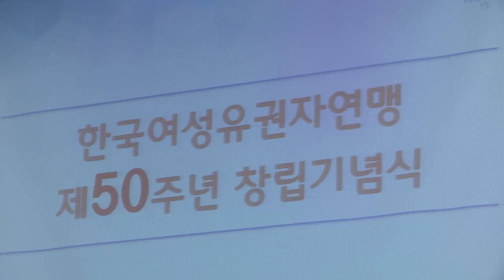더 좋은 대한민국, 여성의 힘으로 만듭시다! 한국여성유권자연맹 여성정치인상 여성공천30% 나경원 [2019.06.11]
오랫동안 선거법에 여성 공천 30%는 권고 규정이었습니다.
이번 선거법 바꿀 때, 다른 것은 안 바꿔도
여성 공천 30%, 의무 규정으로 확실히 바꾸도록 하겠습니다.
원내대표로서 책무라고 생각하고 열심히 하겠습니다.

여성들이여
모두 앞으로 외치는 사람에게 자유가 옵니다.
외치는 사람에게 권리가 옵니다.
함께 힘껏 외쳐서 더 좋은 대한민국,
여성의 힘으로 만듭시다.